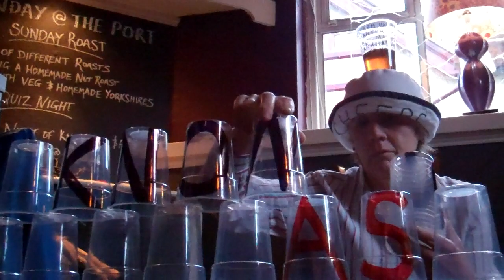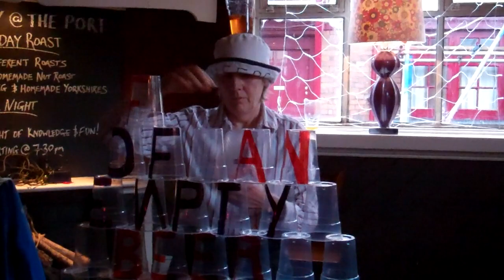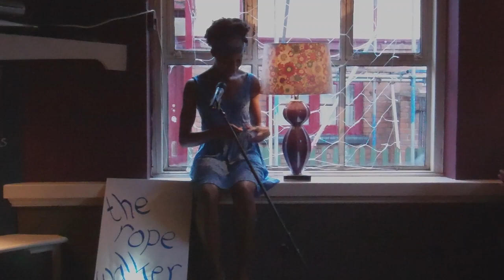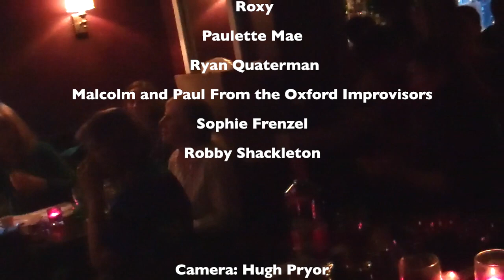Stammtisch performance Art Evening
Documentation of the Performance Art Open mic Evening, one of the regular OVADA Stammtisch events held at the Port Mahon Pub in Oxford. Everything from drawing, floor sweeping, glass stacking, singing to Vodka drinking. In fact just a regular night out.